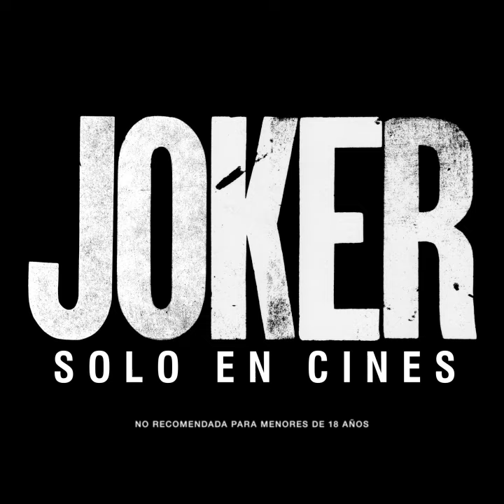Joker - "No te la puedes perder"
Joker - Ya en cines.

"Joker", la historia original y autónoma del director Todd Phillips, explora desde su punto de vista personal el mundo de Arthur Fleck. Arthur, que interpreta magistralmente Joaquin Phoenix, es un hombre que se enfrenta a la crueldad y al desprecio de la sociedad. Vive ignorado por un sistema que le permite pasar de la vulnerabilidad a la inmoralidad. Es un payaso que de día trabaja por horas y de noche intenta convertirse en monologuista... pero lo cierto es que siempre acaban burlándose de él. No encaja con la gente que le rodea, como lo demuestra su risa incontrolable y fuera de lugar que le perjudica aún más cuando intenta controlarla. Todo esto lo expone a un ridículo muy peligroso que raya con la violencia.

Arthur, que se dedica a cuidar de su frágil madre, busca sin descanso esa figura paterna que nunca tuvo, ya sea el acaudalado empresario Thomas Wayne o el presentador de televisión Murray Franklin. Está atrapado en una existencia que se tambalea ante el precipicio de la realidad y la locura, y una mala decisión va a desencadenar una serie de trágicos acontecimientos.

Phoenix, nominado tres veces al Oscar ("The Master", "En la cuerda floja", "Gladiator") protagoniza el papel titular junto al ganador del Oscar Robert De Niro ("Toro salvaje", "El padrino. Parte II") como Franklin. La película también está protagonizada por Zazie Beetz ("Deadpool 2"), Frances Conroy (serie de TV "American Horror Story", "Castle Rock" de Hulu), Marc Maron (series de TV "Maron", "GLOW"), Bill Camp ("Gorrión rojo" , "Molly's Game"), Glenn Fleshler (series de TV "Billions", "Barry"), Shea Whigham ("First Man [El primer hombre]", "Kong: La isla calavera"), Brett Cullen ("42", "Narcos" de Netflix), Douglas Hodge ("Gorrión rojo", serie de TV "Penny Dreadful") y Josh Pais (próximos estrenos "Motherless Brooklyn", "Un golpe con estilo”).

Phillips ("Borat", trilogía de "Resacón") dirige un guión que escribió junto con el guionista Scott Silver ("The Fighter"), basado en personajes de DC. La película está producida por Phillips y por el nominado al Oscar Bradley Cooper ("Ha nacido una estrella", "El Francotirador") bajo el sello de Joint Effort, y la nominada al Oscar Emma Tillinger Koskoff ("El lobo de Wall Street”). Michael E. Uslan, Walter Hamada, Aaron L. Gilbert, Joseph Garner, Richard Baratta y Bruce Berman son los productores ejecutivos.

El equipo del realizador Phillips está formado por el director de fotografía Lawrence Sher ("Godzilla: Rey de los monstruos", trilogía de "Resacón"), el diseñador de producción Mark Friedberg ("Selma", "The Amazing Spider-Man 2: El poder de Electro"), el montador Jeff Groth ("Juego de armas", "R3sacón"), y el diseñador de vestuario ganador de un Oscar Mark Bridges ("El hilo invisible", "The Artist”). La música es obra de Hildur Guðnadóttir ("Sicario: El día del soldado”).

Warner Bros. Pictures presenta "Joker", en asociación con Village Roadshow Pictures, en asociación con BRON Creative, una producción de Joint Effort y que dirige  Todd Phillips.  "Joker" llegará a los cines españoles el 4 de octubre de 2019 y Warner Bros. Pictures la distribuye a escala mundial.